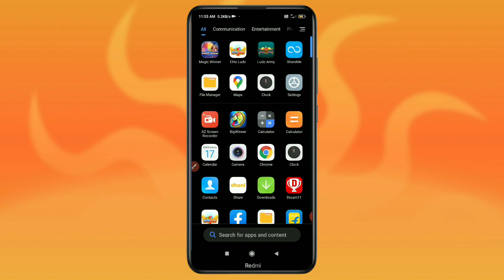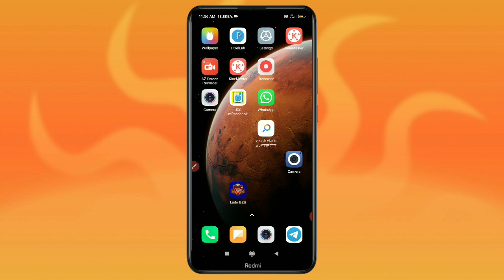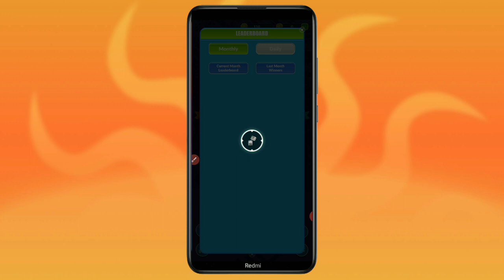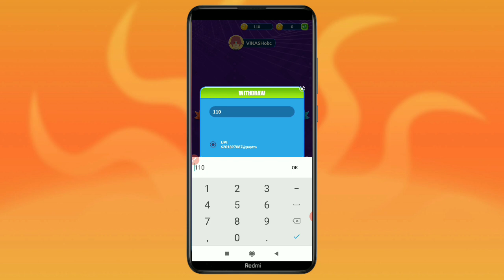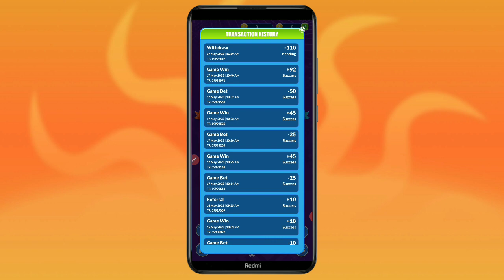Earn ₹200 Daily || Best Ludo Earning App 2023 || Without investment !!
Refer code - 23DU9TSB

Dosto is video mein aaj aap logon Ko batane Wale Hain ki Ludo khelkar paise kaise kamaye without investment in Paytm cash

Ludo Khelkar paise kaise kamaye 2023
Online Ludo game kaise khele